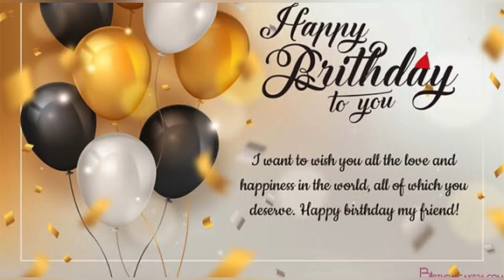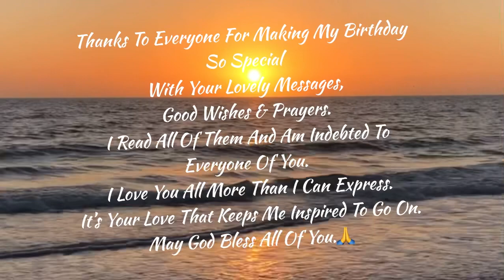MY BIRTHDAY GREETINGS FROM YT FRIENDS & FAMILY SPECIAL